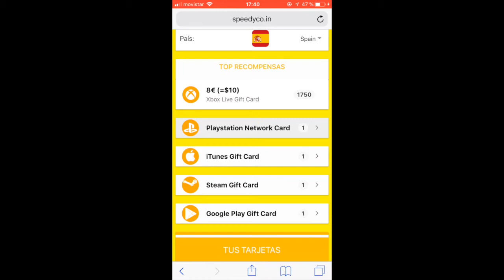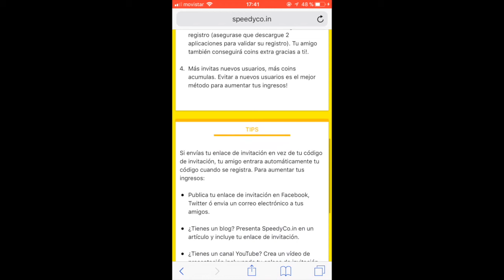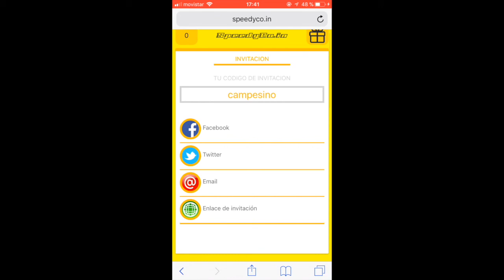GEMAS DE CLASH ROYALE GRATIS!! Speedyco.in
Código de invitación: campesino
DEJAD UN LIKE Y COMPARTID GENTEEEE!!